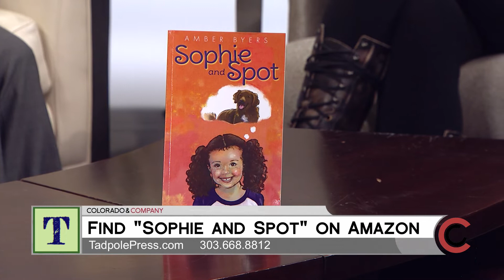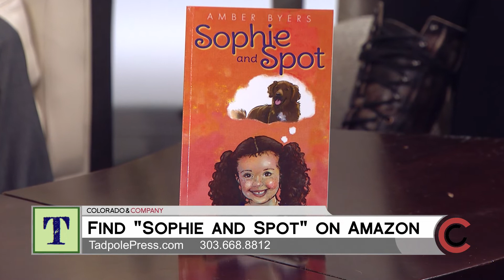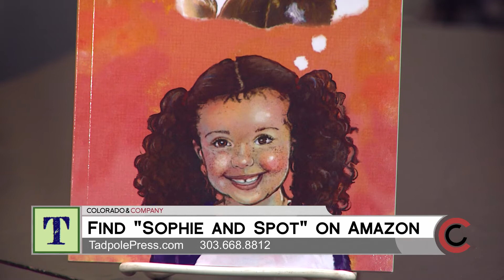Amber Byers - Sophie and Spot - January 3, 2019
Get your copy of Sophie and Spot on Amazon, or through your local bookstore. To book Amber, or to learn more about her editing, writing and coaching services, check out